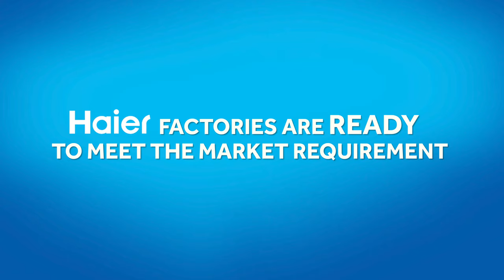Discover Haier's Mega Factories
Take a peek in Haier Industrial Park to discover our mega factories producing units in abundance for the market demand!